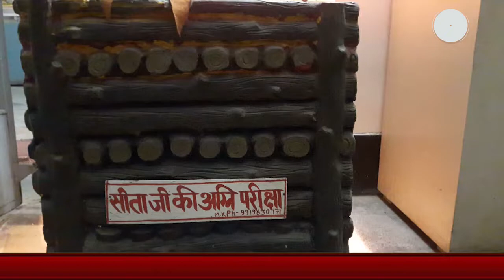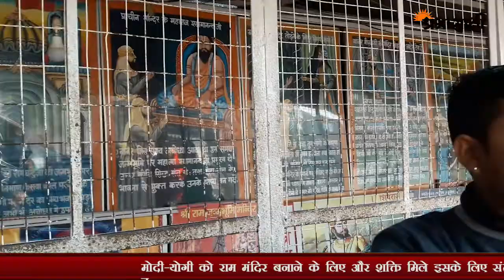राम मंदिर तो बनकर रहेगा, अयोध्या वासियों को है पूरा विश्वास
अयोध्या में भव्य राम मंदिर का निर्माण कार्य 2019 में ही शुरू हो जायेगा इस बात का पूरा विश्वास अयोध्या वासियों को है। प्रभासाक्षी ने अयोध्या में जहाँ राम मंदिर मुद्दे पर पूरी पड़ताल की वहीं यह भी जाना कि अयोध्या में और क्या-क्या मसले हैं जो उपेक्षित पड़े हुए हैं। देखिये विशेष रिपोर्ट।
2019 में ही बनना शुरू होगा भव्य राम मंदिर, अयोध्या वासियों को है पूरा विश्वास Ayodhya RamMandir - ayodhya people reaction on ram mandir